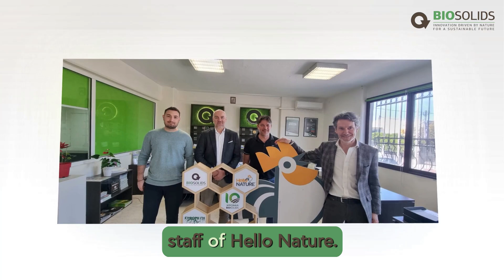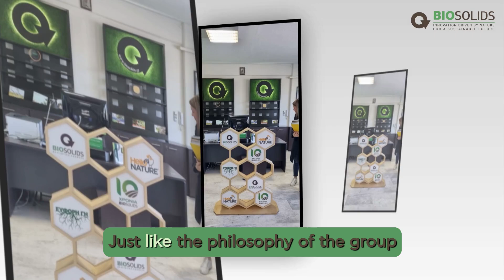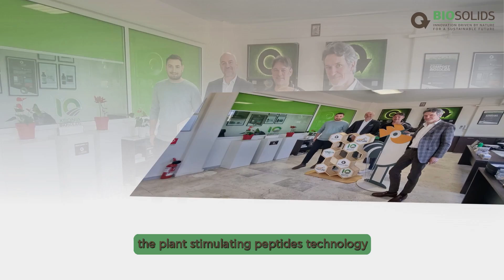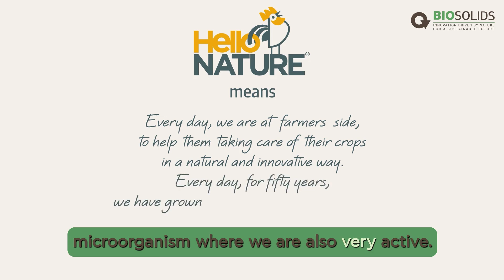The Strategic Partnership of Hello Nature & Biosolids on Soil Health Issues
As Biosolids' CEO Athanasios Savvakis emphasized, the ongoing collaboration of the two companies continues to unlock innovative solutions for the circular economy. Together, we are developing new production lines and products at our facilities in Maurovouni Pellas that will advance sustainable agriculture in Greece and beyond.

Philippe Cognet, Chief Sales Officer of HelloNature, highlighted their expertise in organic fertilizers, plant-stimulating peptides, and microorganisms. By integrating these technologies with Biosolids’ sustainable practices, we are creating unique, powerful solutions for soil nutrition and root health, paving the way for a greener future.

🌍 This partnership is a key step in revolutionizing global agriculture and supporting healthier ecosystems.